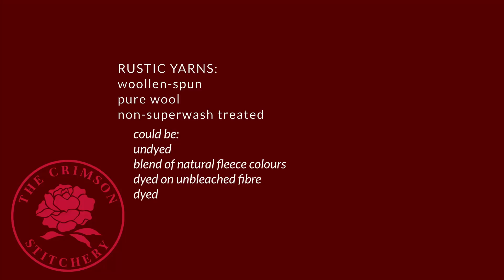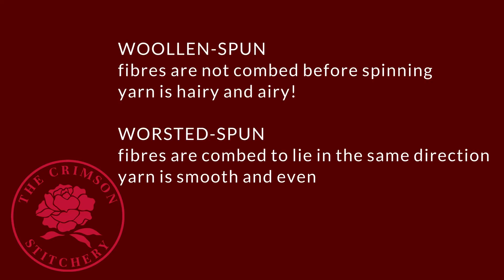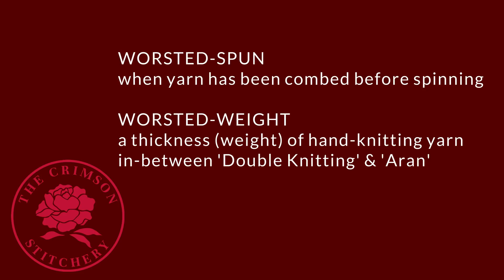WHAT IS RUSTIC YARN?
Rustic yarn has been the hottest thing to knit for the last couple of years. But what is it? What does Rustic really mean? And do you HAVE to have a basket? Let's talk all things rustic yarn and wool in this episode of my knitting podcast. Bonus: includes analysis of cultural history, from a Certified Fashion Historian!

This video covers:
-The technical properties of 'rustic yarn'
-Why it's special
-The kinds of techniques and knitting projects that it's great for
-Why is it often so expensive?
-How can you get it for cheap?
-Is it itchy?
-It is like being back in the 1970s?
-Why does everyone seem to like it so much?

FEATURED DESIGNS:
Brandy Butter Hat

MORE VIDEOS TO ENJOY!

Projects featured on bushes:
Underwing Mitts using Jamieson & Smith yarn (Shetland)
Pink cardigan uses Hjelholts Uldspinderi yarn (Danish)
Grey sweater used Rauwerk non-superwash Merino yarn (German - Bavarian)

Yarns/brands mentioned:
Jamieson & Smith (Shetland)
Jamieson's of Shetland (Shetland)
Holst Garn (Danish)
Rauma Garn (Norwegian)

The Crimson Stitchery: making all that's beautiful and useful
Making and mending in London, UK
Hosted by Anushka. (Music is by me!)